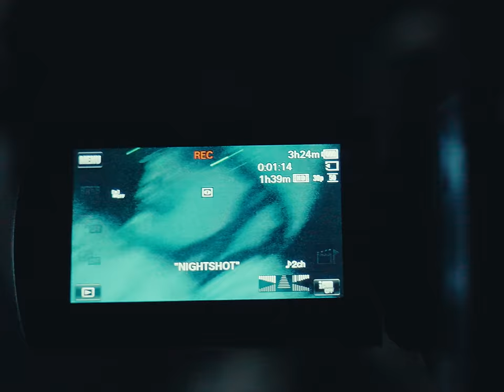1K Phew, Zaytoven - Let Go Let God (Official Music Video)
Shot & Edited by Jonny Clay of STUDIO!*
Music Produced by Zaytoven
Composed by Glenn Isaac Gordon, Xavier Dotson, D'Juan Hart, LeEldred Mckine
Mixed & Mastered by Jacob “Biz” Morris & Connor Back